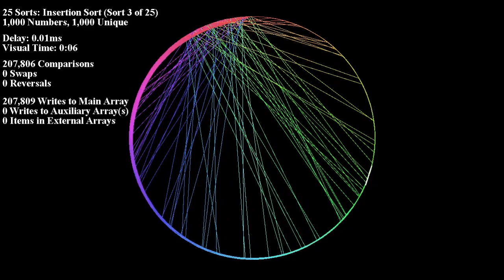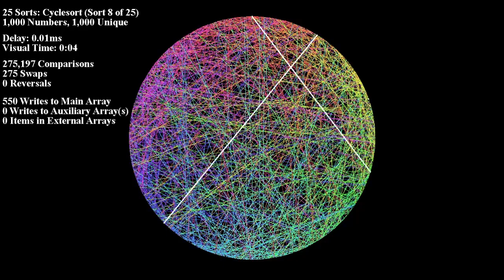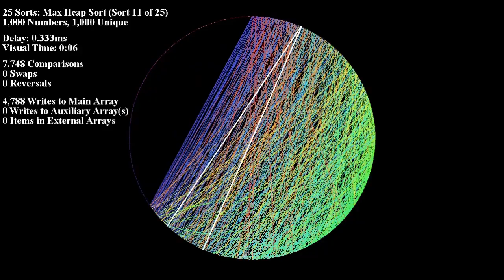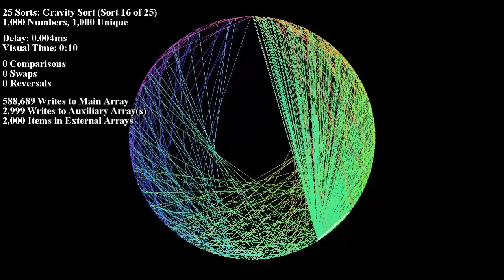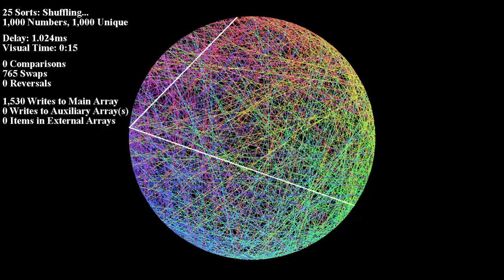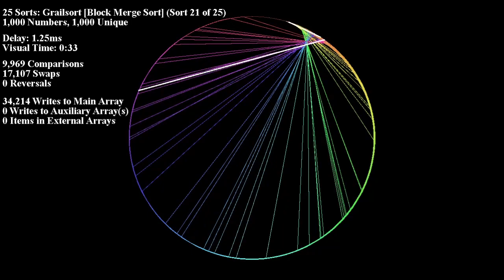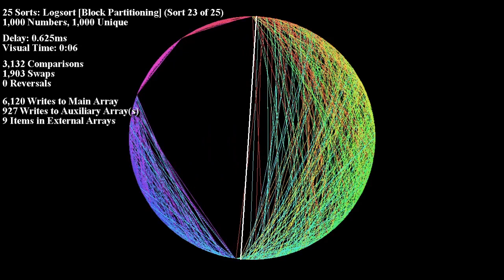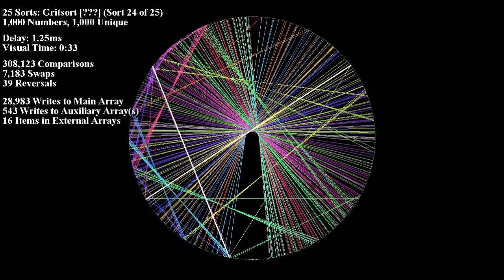25 Sorting Algorithms - Disparity Graph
Also known as "Disparity Chords"